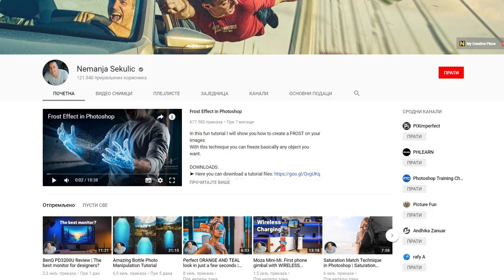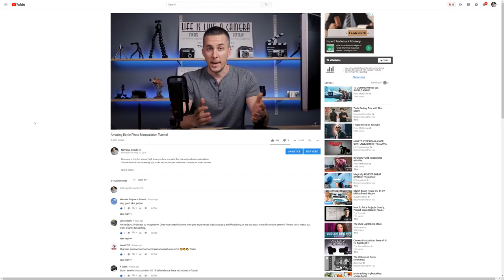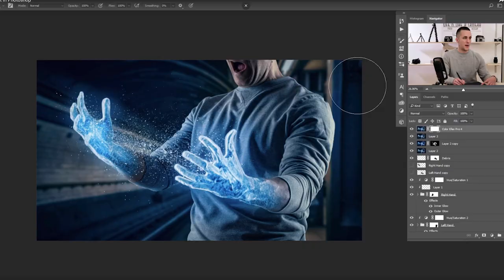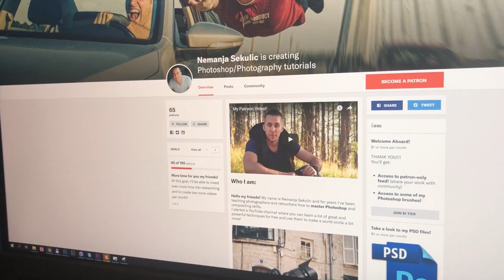Photoshop čarobnjak sa Banovog brda koga gleda ceo svet - Nemanja Sekulić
Nemanja Sekulić je autor u oblasti Photoshop manipulacije čiji YouTube kanal sa tutorijalima ima 122.000 subscribera iz celog sveta. Živi u Beogradu.

Na svom kanalu podučava ljude tehnikama Photoshopa, od početničkih stvari poput "kako razdvojiti kosu od pozadine" do naprednih tutorijala poput "Kako da napravite izgled kao WhiteWalkers iz Game Of Thrones".

Nemanja je radio fotomanipulacije za svetske brendove kao što je IKEA, kao i za niz domaćh klijenata.

Čućete ovde teme kao što su:

- Kako je Nemanja počeo pre 18 godina tako što je skenirao slike iz Bazara i na njih lepio slike svog ćaleta

- Iskustva sa YouTube kanalom, šta treba a šta ne treba raditi da biste stekli publiku

- Razlika između domaćih i stranih klijenata koji su ga angažovali (spolier alert: strani klijenti su se pokazali kao profesinalniji)

- Na kojim sajtovima treba da okačite svoj portfolio da bi vas kljenti sami našli umesto da vi jurite njih

Ceo ovaj razgovor se odigrao 21. Avgusta 2018 u prelepom restoranu "Filter" na Banovom Brdu, nedaleko od Nemanjine kuće u kojoj snima sve svoje klipove.